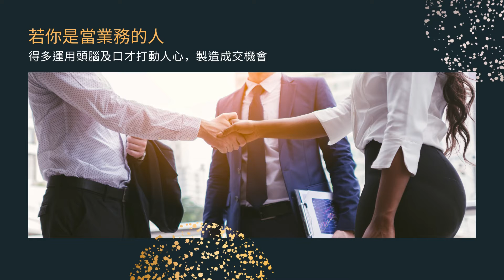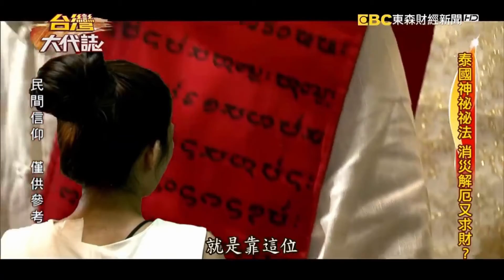【 不畏寒冬！財運旺翻天 】💎金石良言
氣溫驟降，寒冬來襲！大環境和經濟都不好，但你懂得把握好時機，升官加薪的機會就不小。

「從心出發」的信念會為自己帶來好運氣，也提升了做事的態度，且積極的付出努力：
若你是當業務的人，得多運用頭腦及口才打動人心，製造成交機會
若你是當幕僚的料，得讓上司看到你們的能力，就能迎來升職加薪
若你是當家的老闆，更得把握開拓事業的時機，掌控利潤擴大營收

想要豐盛的財富與自由的人生，得好好發揮自身能力並誠心祈求神佛護祐，讓財運財氣得到幫助，讓你在事業上能好運連連，財富豐收心靈也欣慰，為美好生活繼續打拼！

​​💗 馨香禱祝「平安、好運、健康、財富、事業、桃花、貴人、姻緣」神來氣旺！
📣 敬請私訊預約報名：命盤解析800元 (需七個工作天) /問事紅包200元
服務項目：九宮格命盤解析